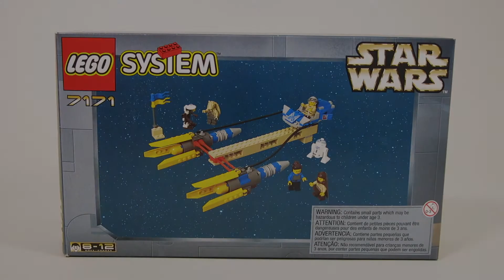LOT 35 LEGO STAR WARS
ALL 100% Genuine Lego from a reputable collector.

LOT 35 PRICE: 215€ / 260$

CONTENTS:
7171 - Star Wars Co-Pack - OPENED AND COMPLETE
75136 - Droid Escape Pod - NEW + SEALED

Please use LOT 35 as reference
POSTAGE AND/OR SHIPPING IS NOT INCLUDED IN THE PRICE